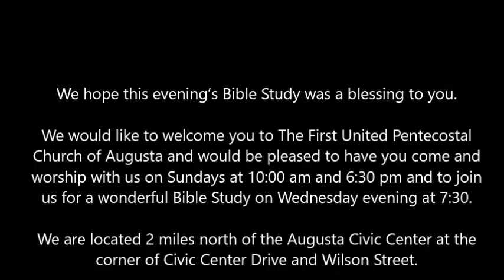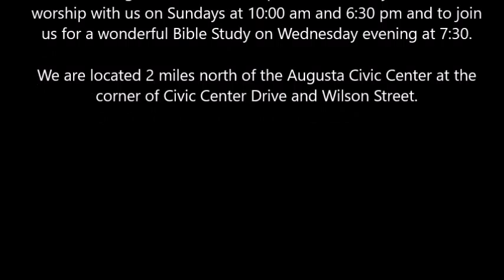How to be Blessed and Stay Blessed